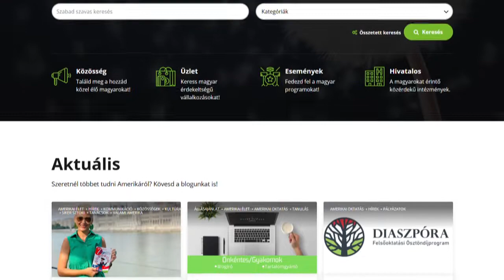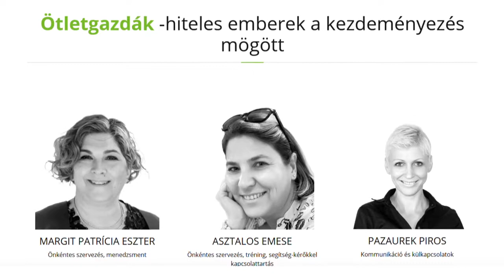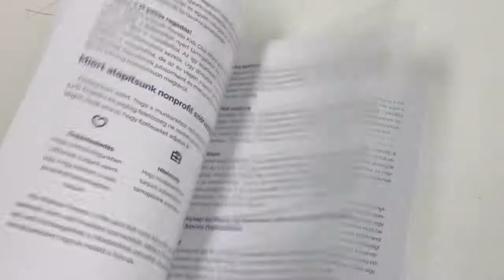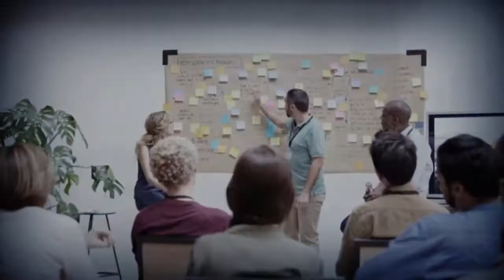Öt Kontinens- Pazaurek Piros - USA - 2020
Angol jelentéséhez híven, az amerikai közösség igazi kapcsolati központjává vált a Floridában néhány éve megalapított HungarianHub. Alapítója, Pazaurek Piros, Közép-Florida tiszteletbeli magyar konzuljaként is mindent megtesz azért, hogy az USÁ-ban élő magyarok a legnehezebb időben átéljék az összetartozás élményét.